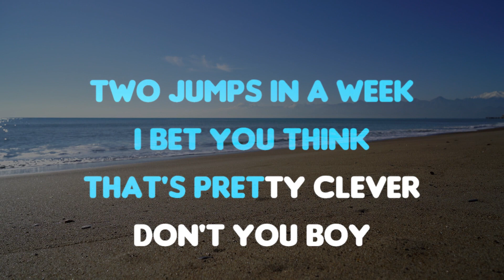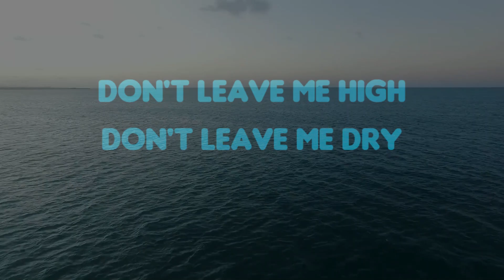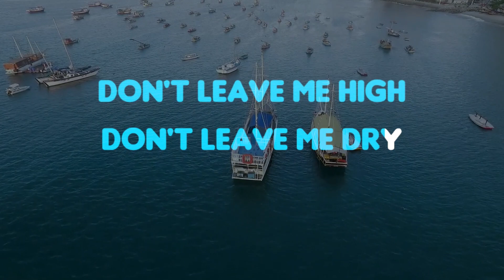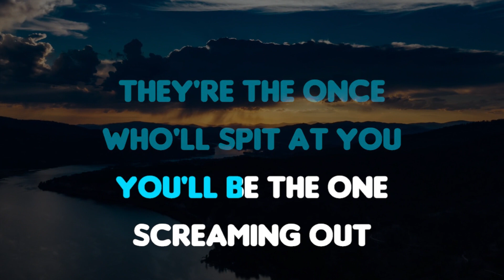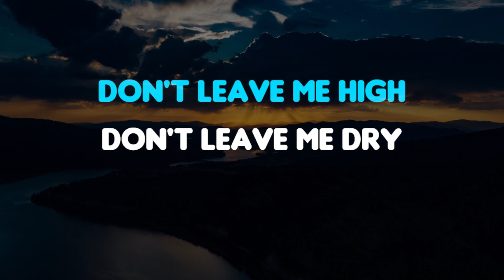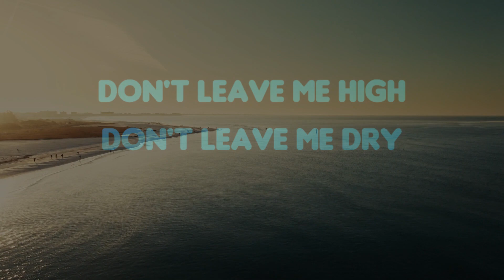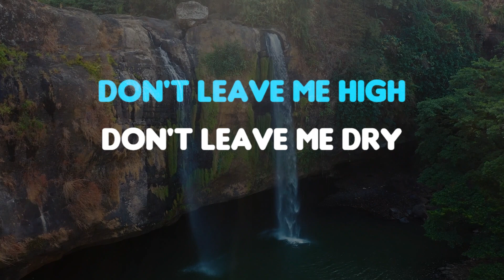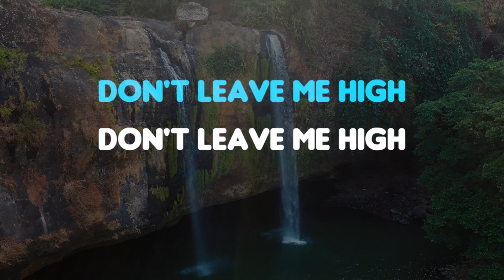Radiohead - High and Dry acoustic Karaoke (Cover)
Enjoy an intimate acoustic karaoke rendition of Radiohead's hit song 'High and Dry.' Immerse yourself in the emotive lyrics and strum along to the gentle acoustic guitar, capturing the essence of this timeless classic